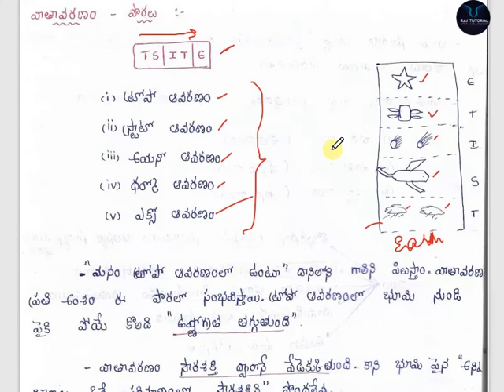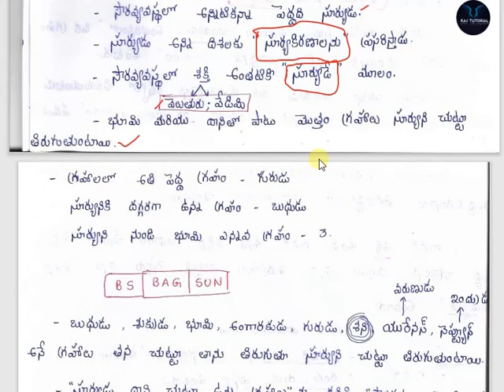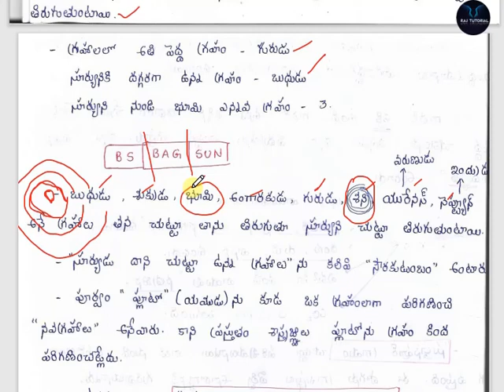5th EVS Part 4 | General Studies classes in telugu | Tet,Dsc general studies classes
In this video , 5th class EVS classes are available in telugu language and this video is useful to aspirants and students who are in 5th class and who are prepared for STATE TET,STATE DSC,GROUPS and CTET. Meanwhile this video is useful to competetive exams who have General Studies as part of their exam syllabus.